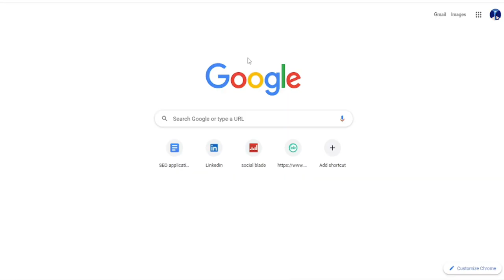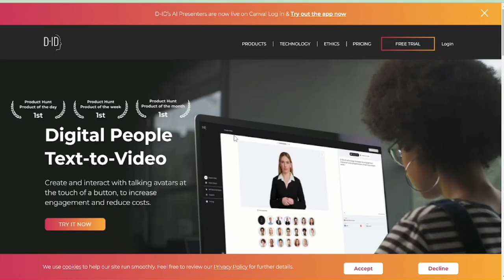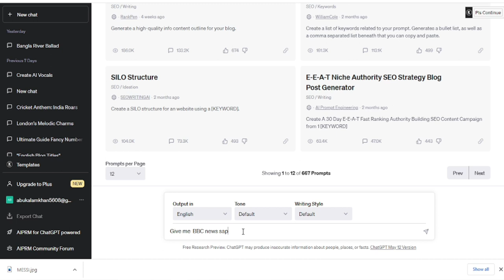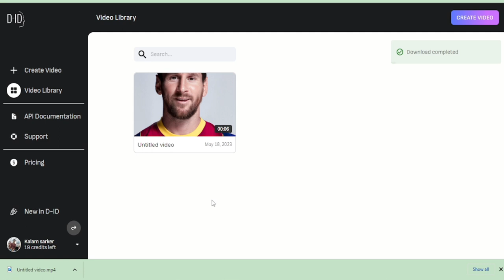How to create animated videos with ai - AI animation video Generator - Md Abu kalam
In this video, I share you,How to create animated videos with ai  - AI animation video Generator -  Md Abu kalam - artificial intelligence - ai generated video - ai animation free - ai animation video generator

In this video I will explain how to generate video from text in an easy way. So watch till the end and i hope you will enjoy the video.
If you're interested in using AI to create Animated videos, then this video is for you!

Title: How to create animated videos with ai - AI animation video Generator - Md Abu kalam - ai animation video generator

WITH LOVE,
Md Abu kalam

WITH LOVE,
Md Abu kalam